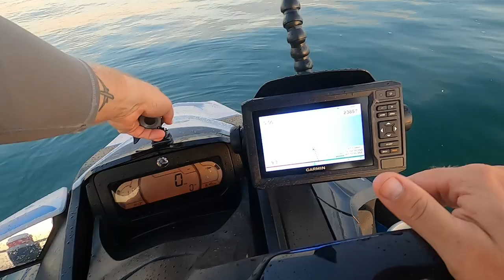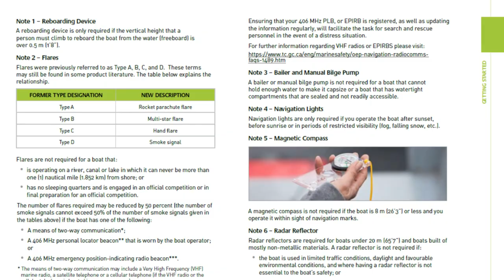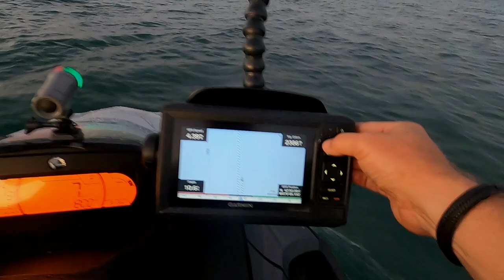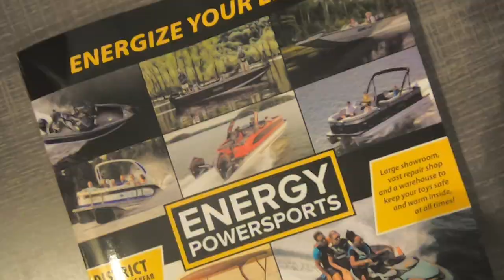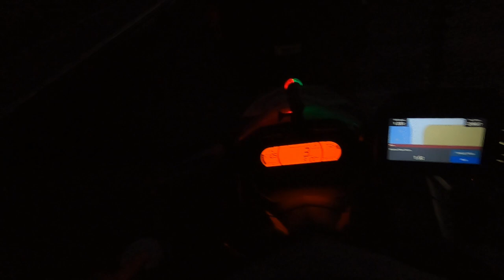Sea Doo at Night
Is it legal to ride after dark on your Sea-Doo (PWC)?
In this video I will take you out onto Lake Erie at sunset and show you what Navigational Light system I use on my Sea Doo that allows me to ride legally at night here in Ontario.
I will also show how easy it is to set up.
This is a very cost effective way to make your PWC legal for after dark riding.
(note: not legal in many US States)

Attwood Portable LED Navigational Lights: shorturl.at/awEHV
Ulanzi Tri-pod adapter: shorturl.at/prvN4
Transport Canada - Safe Boating: shorturl.at/hxMRX
US States you can a PWC at night?

Start 00:00
Intro 00:17
Riding in the waves 02:43
Sunset 03:43
How to install Attwood lights: 04:20
Know the Law for PWC night riding 06:50
Riding at night 08:57
Back at the Boat Ramp:12:02